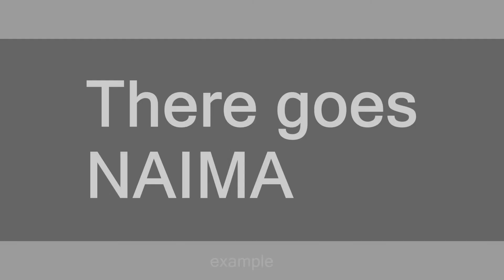NAIMA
Slang flashcards: